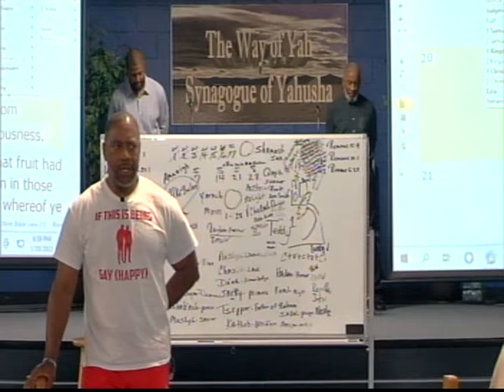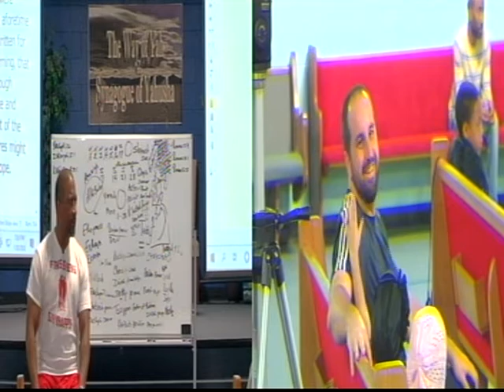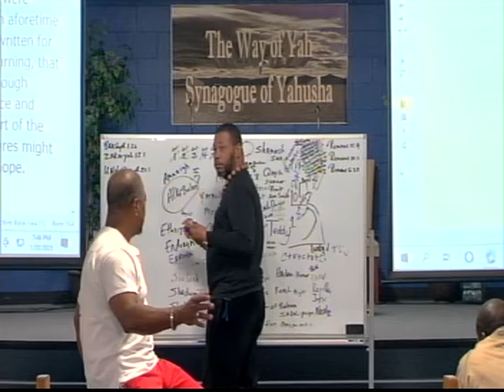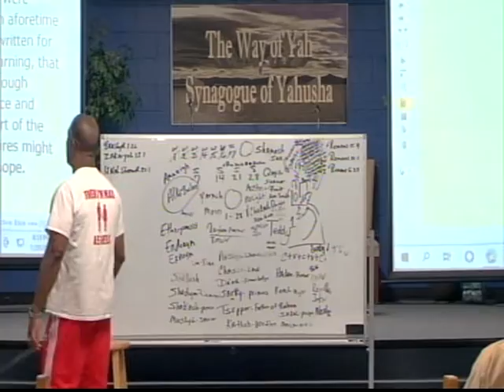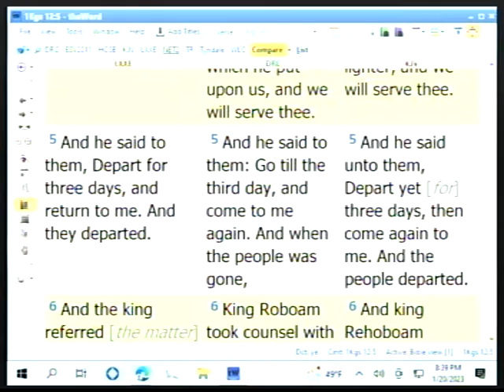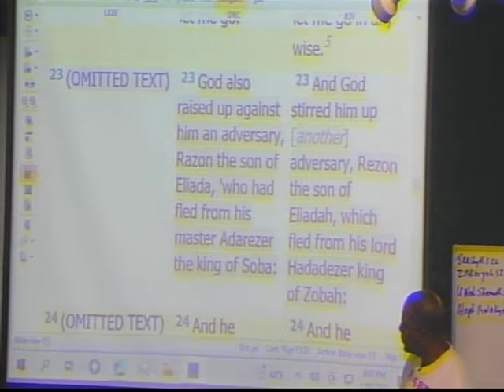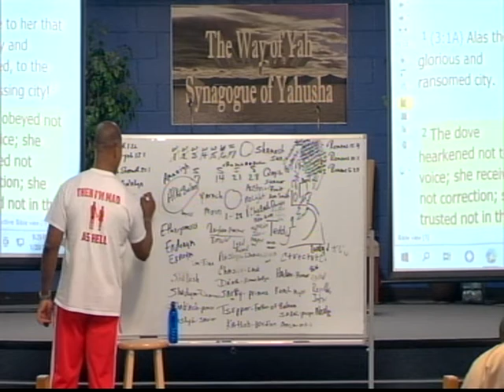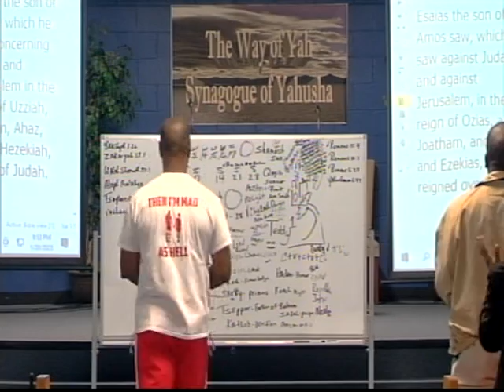Pastor Tony Smith: Not Knowing The Righteousness Of Alahym Has Hurt Yashar 'AL